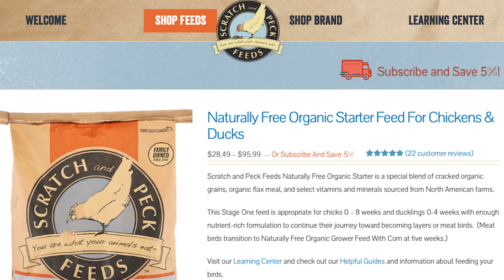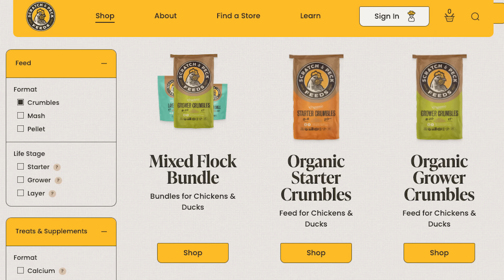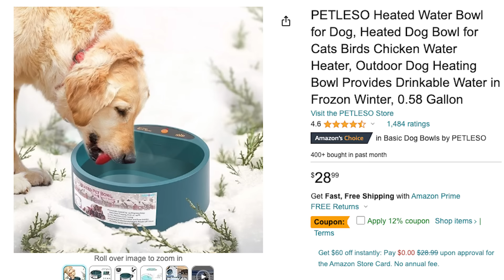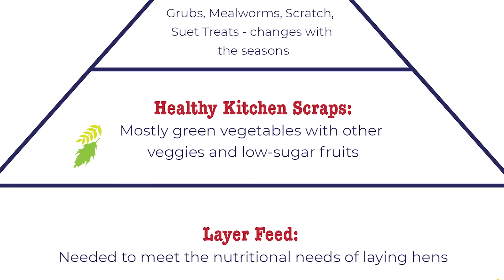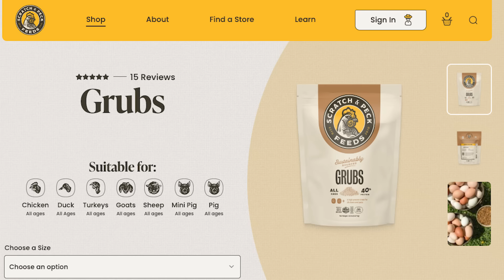These CHEAP and FREE Foods Keep Chickens Healthy in WINTER!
Henlo! I am The President of Chickenlandia and I want to welcome you to Chickenlandia, a magical place where my pet chickens (and a few ducks) live an awesome life. Hope you love it!

The Down-to-Earth Guide to Natural Practices for Healthier Birds and a Happier World"

Need more? Take my course Backyard Chickens 101 - A Chicken Course for EVERYONE

Listen to my podcast Bawk Tawk on all major podcast apps

Or you can purchase their products on Amazon

Safe Heater for Chicken Coops

2950 Newmarket Street, Ste 101, PBM 125